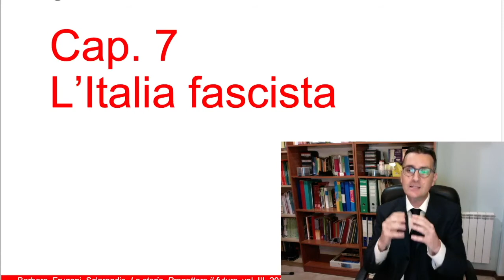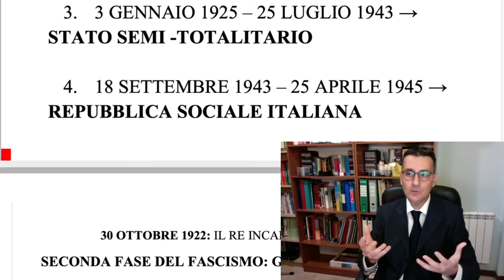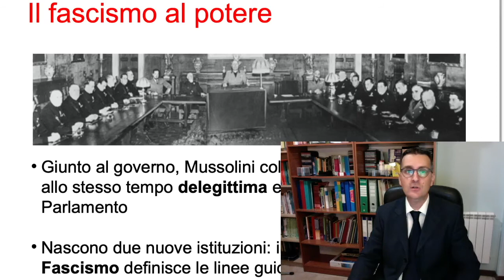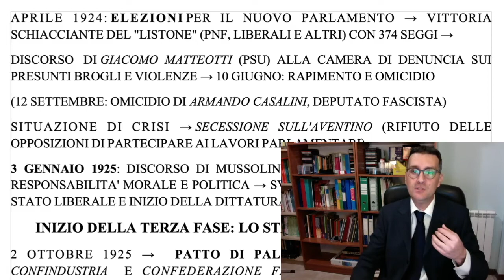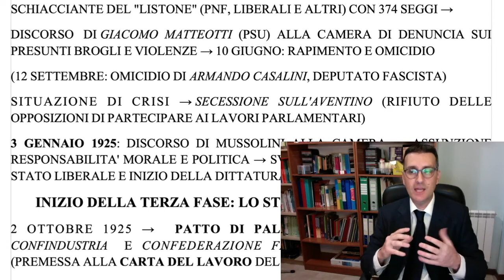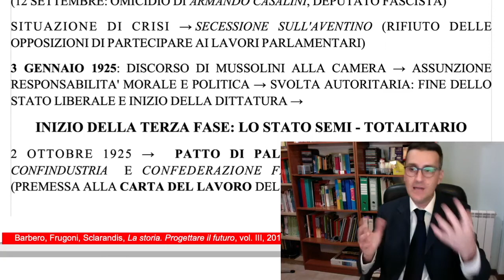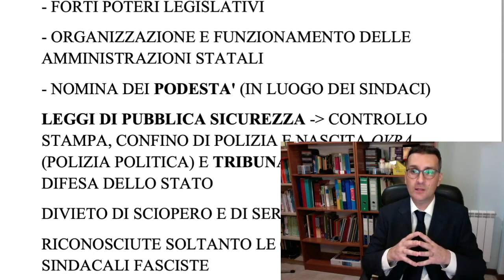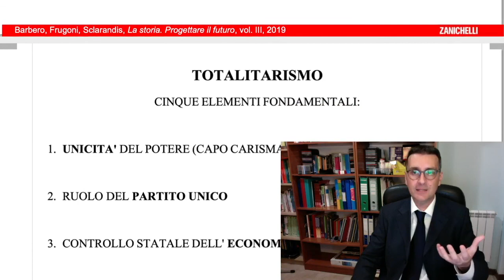Il Fascismo dalla marcia su Roma fino alla svolta del 1925: il governo di coalizione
Il Fascismo dalla marcia su Roma fino alla svolta del 1925: il governo di coalizione - Lezione di Fabrizio Simoni